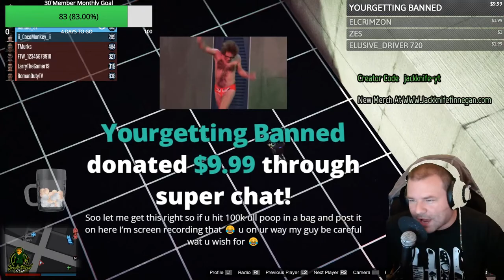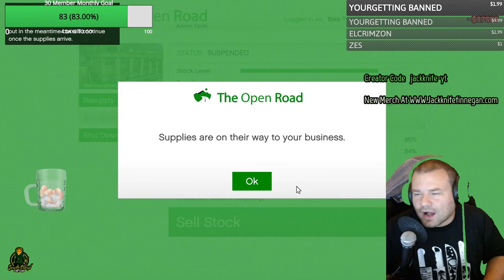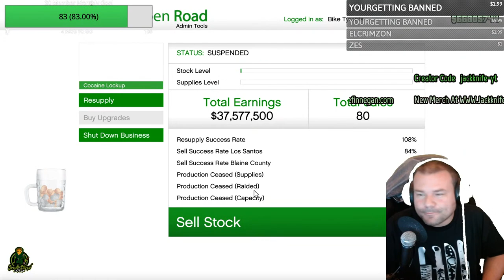How To Make A Million Dollars In GTA 5 Online This Week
Jackknife Finnegan
8362 Tamarack Village Ste 119